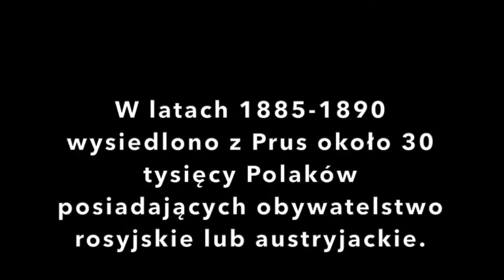Patria Nostra 7 -- Rugi Pruskie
Praca wykonana przez Jakuba, Hannę i Stanisława przedstawia historię rugów pruskich